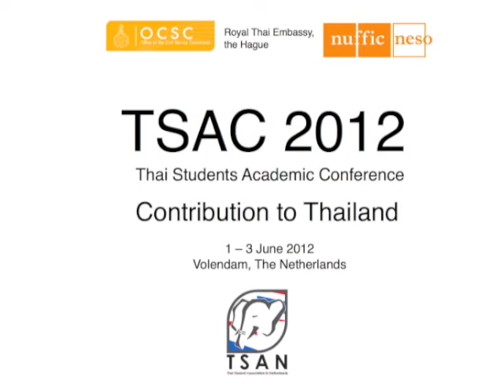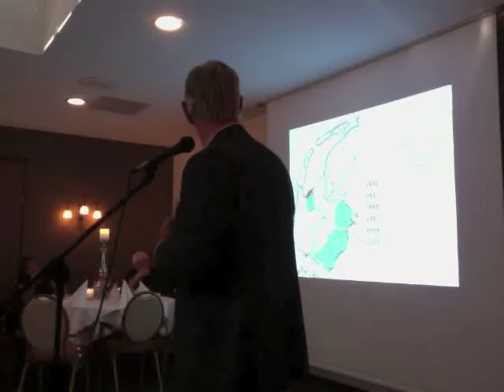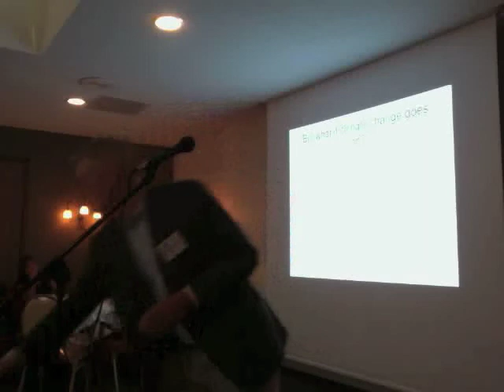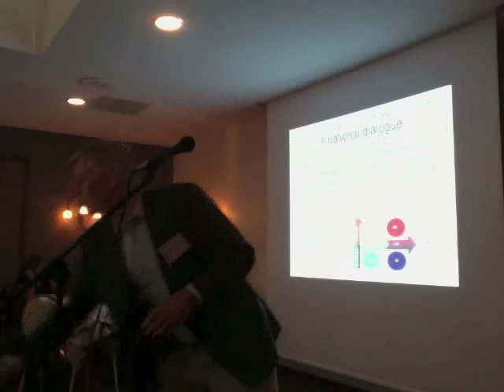Lesson Learned of the Netherlands in water management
Mr. Maarten Hofstra from Water Governance Centre, the Netherlands, gave a presentation on Lesson Learned of the Netherlands in Water Management at the Thai Students Economic Conference 2012 (TSAC2012) on the evening of the 1st of June 2012.